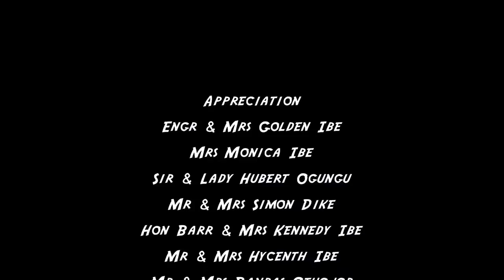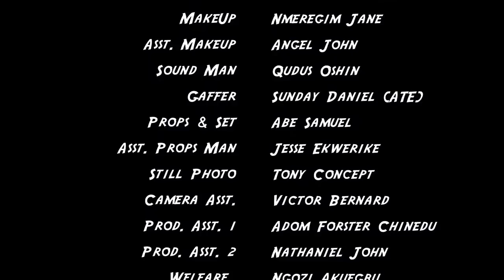FINDING RAY -NIGERIAN MOVIES